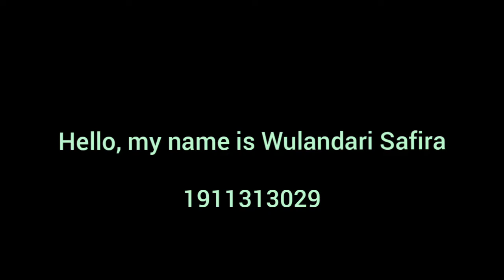Help my patient get up from his chair|Wulandari Safira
Hello, thank you for stopping by my video, hope it is a little entertained even thought it's not that great🤪
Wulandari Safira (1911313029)